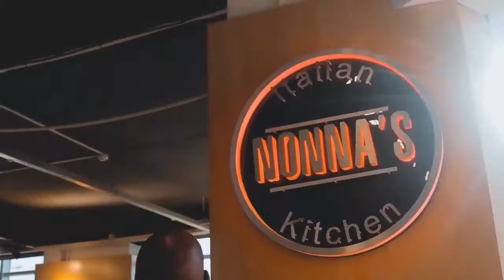Mogobe Nuggets of Wisdom — with Gabriel Mothibedi: Founding Director of Nako Timepieces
As the calendar turns to a new year, let me take this opportunity to wish my family, friends and valued customers at Nako Timepieces a Happy New Year 🎉🎊 🎈— a prosperous #2022 filled with Joy, Love and Happiness. This is just a perfect time to reflect on the past year: on the highs and the lows, hits and misses, gains and losses, experiences earned, lessons learned and most importantly, on our growth as a brand.

As a passionate brand about Botswana’s 🇧🇼 heritage and founded on the belief that state-of-the-art watchmaking innovation can be synonymous with the cultural and historical significance of Botswana 🇧🇼— we had an opportunity to knowledge share with Botswana’s Business Mogul Momp Mogobe of Mogobe Inc. — on his Mogobe Nuggets Of Wisdom (Official 10X Group), regarding Brand Nako Timepieces and the ever-increasing rates of socioeconomic and technological advancements, which have resulted in a highly complex commercial landscape of intense globalcompetition and rising demands of quality products and services — and Botswana’s🇧🇼 stance under these circumstances.

During our conversation, I highlighted that Botswana’s progressive values and goals are embedded in her Botswana Vision 2036 and its complimentary NationalTransformationStrategy (NTS) — whose objective is to achieve sustainable EconomicDevelopment, amongst other pillars. According to the Botswana Vision 2036 Report (2016), this would be done through key imperatives such as Research, Innovation, Transformation and Implementation, to mention a few. On that note — Nako Timepieces was established to participate in making the Botswana 🇧🇼 government’s vision a success, through promoting DesignInnovation as an alternative economic development strategy.

We adopted Brand Nako Timepieces as a case study to foster engagement and government-led participatory activities in creating awareness and building understanding of design innovation as a prospect of BusinessGrowth and higher value jobs that can transform the economy across Botswana 🇧🇼. This conception was triggered by His Excellency, Mokgweetsi E. K. Masisi's 2018 inauguration speech in which he mentioned that Botswana 🇧🇼 faces a myriad of challenges such as poverty and unemployment — especially amongst the youth who constitute 60% of the population. He also noted that his government will seek to build a Botswana in which sustained development is underpinned by EconomicDiversification, a modern Botswana 🇧🇼 which will be open to competing with the rest of the world.

As such, through our product offerings and promotions, we would not only like to promote Botswana’s culture through storytelling — but our mission is to build capacity into Botswana’s innovative, ingenious and creative potential by enhancing the quality parameters of its products and services as well as promoting authentic product design inspired by the country’s rich culturalheritage and indigenousknowledge.

Furthermore, I referenced the UNESCO Mapping Research and Innovation in the Republic of Botswana Report (2013), that Botswana’s 🇧🇼 government spending has been dependent on revenue from minerals since diamonds 💎 were discovered in 1967. As such and in an effort to reduce reliance on the mining sector alone — the government made diversifying the economy one of the key strategic foci of the 10th NationalDevelopmentPlan (2009−2016) and adopted the EconomicDiversificationDrive in April 2010.

The government further concluded that the most effective way to drive economic growth is to enhance the role of RandD in fueling entrepreneurship and privatesector growth — after which it established 6hubs: amongst which is the DiamondHub and DiamondBeneficiationStrategy with a diversification programme poised to move beyond the cutting and polishing stage: a call for ValueAddition to BotswanaDiamonds 💎. According to the report — the diversification strategy hinges on 4 areas: one of which is a vital step towards ensuring the long-term sustainability of Botswana’s DiamondIndustry in order to enhance the jewellery manufacturing industry.

On that note, Brand Nako Timepieces was established, in addition to other objectives, as a JewelleryDesign company with an aim of participating and joining hands with the government and the private sector to develop a sustainable jewellery design industry. On this note — we look forward to bringing manufacturing to Botswana 🇧🇼 and to sourcing our raw materials such as diamonds, leather and glass locally.

Thanks once again to Rre Momp Mogobe and I wish you all a fruitful 2022 🎉🎊  …